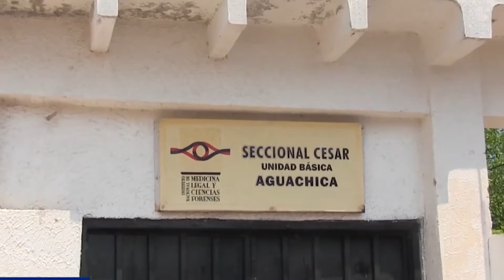MUERE HOMBRE POR ENVENENAMIENTO EN AGUACHICA